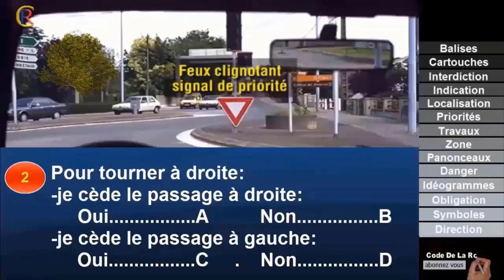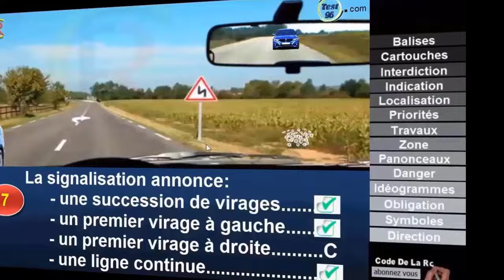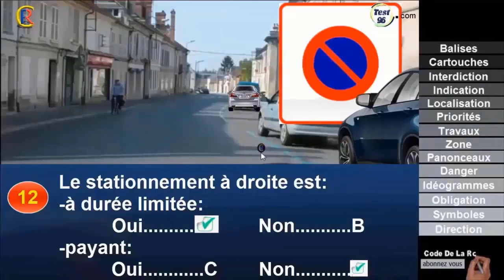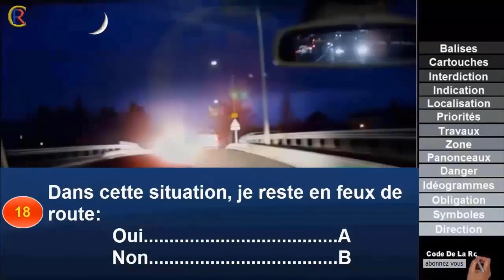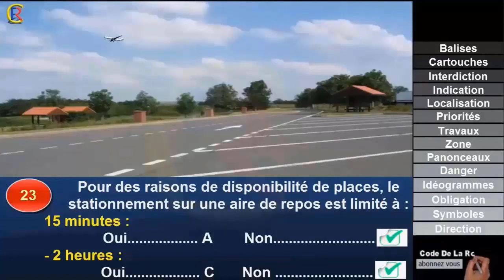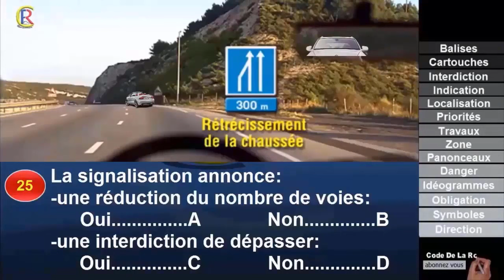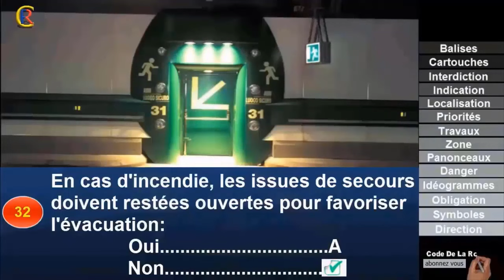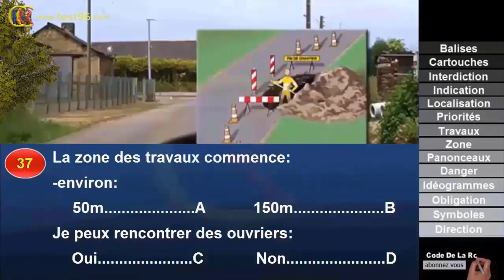Code de la route 👍 2024🕗 @CodeDeLaRouteEnFrance 🇫🇷 Sérié #3 Q 01 à 40 Panneaux de signalisation